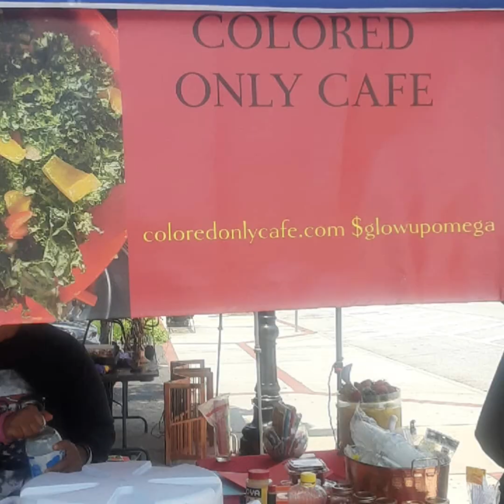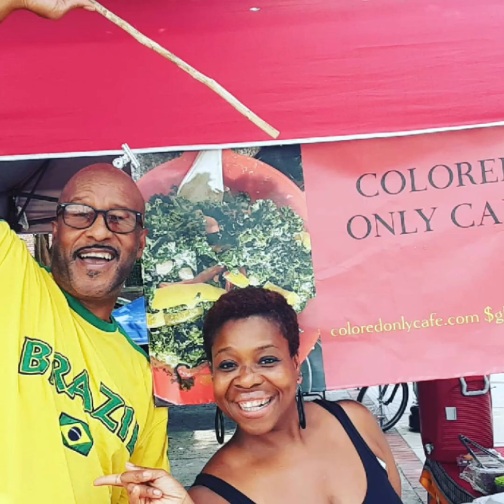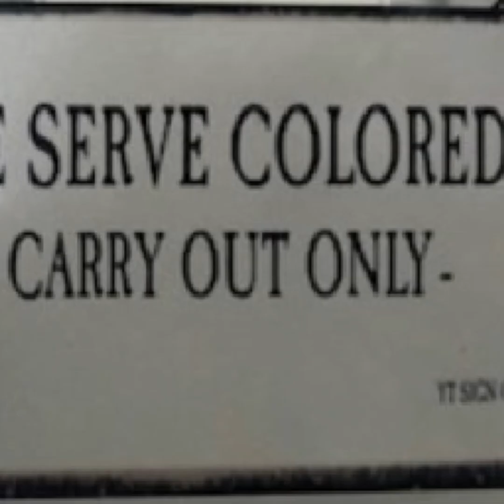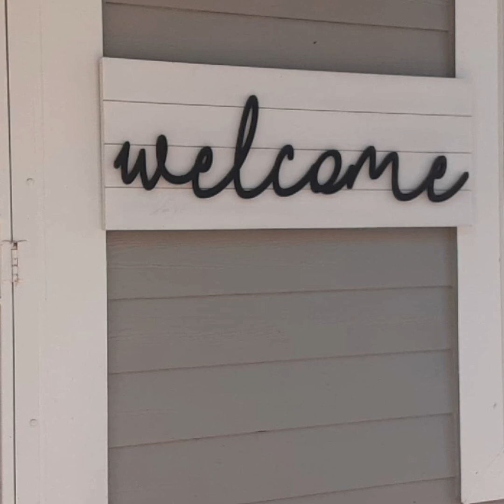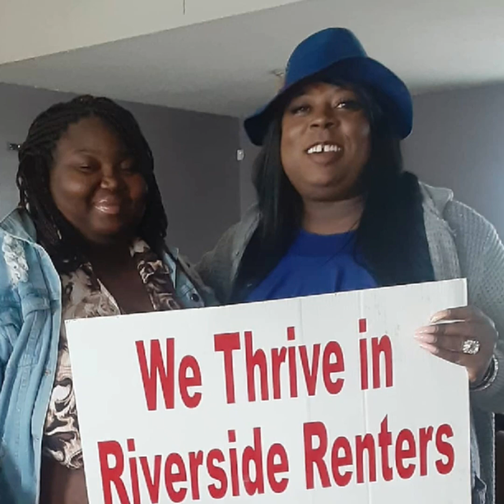A COLORED YEAR IN REVIEW:2021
cuisine
culture
conversation

2021 had it all

for more of the best and what's next